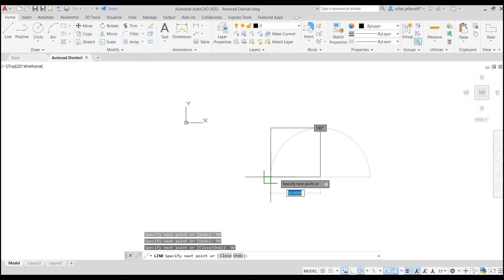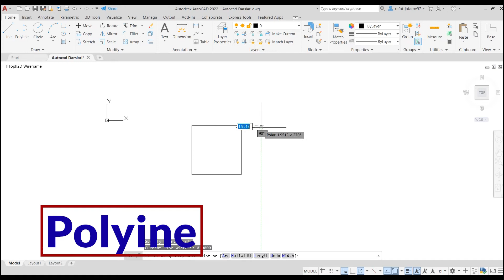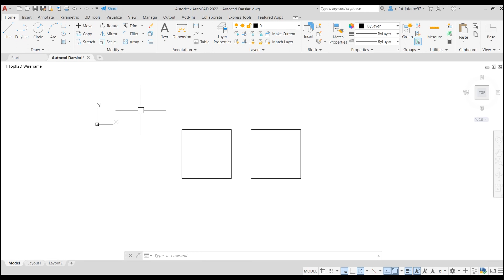AutoCAD-Dərs 04. Draw menyusu. POLYLINE aləti. Line və Polyline alətlərinin fərqi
Bu videoda Draw menyusunda olan 2-ci çizim aləti olan Polyline aləti haqqında, həmçinin Line və Polyline alətləri arasında olan fərqlər haqqında danışıram.

AutoCAD-ı 0-dan peşəkar şəkildə öyrənmək istəyənlər üçün AutoCAD video kursumu tövsiyə edirəm. Video kursla bağlı məlumatları bu videoda bölüşmüşəm